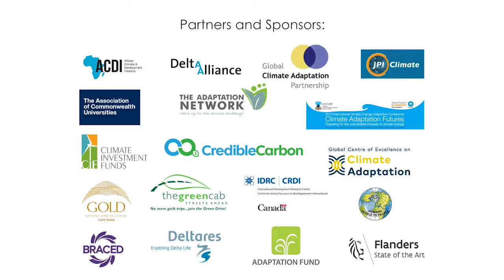Young Hee Lee of Adaptation Fund at Adaptation Futures 2018 in Cape Town, South Africa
Ms. Young Hee Lee, Legal and Operations Analyst, Adaptation Fund Board Secretariat, explains why she is attending the Adaptation Futures 2018 Conference in Cape Town - 18 - 21 June 2018.